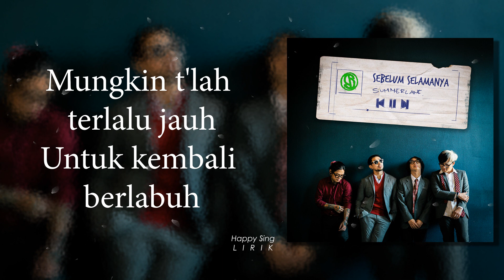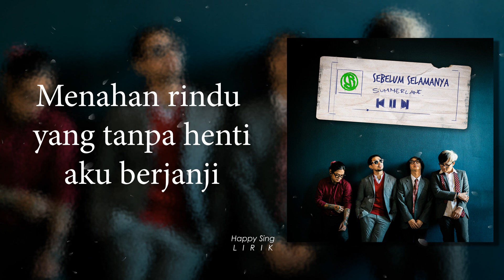Summerlane - Sebelum Selamanya (Lirik)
Summerlane - Sebelum Selamanya (Lirik) semua hak milik artis dan label asli.